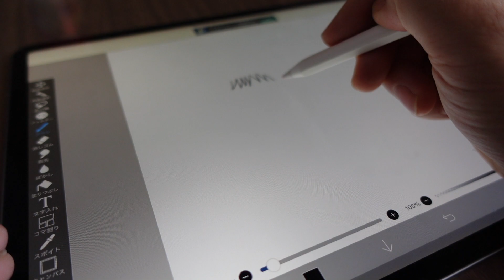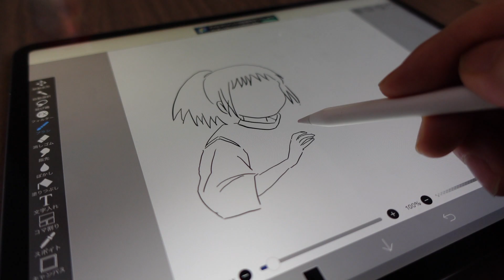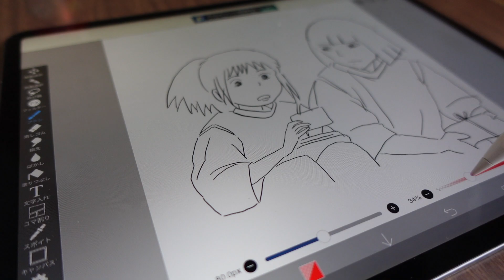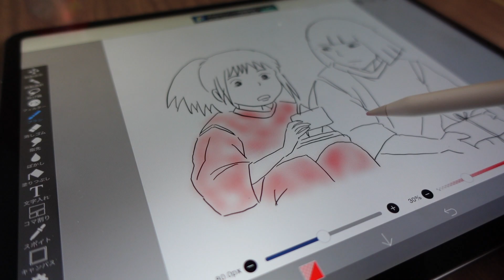【週末田舎暮らし】縁側でジブリのお絵描き｜庭のイチジク【第１９話】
田舎の何気ない日常風景です。今回は、縁側でイラストを描いて楽しんだり、庭のイチジクを味わったときのお話です。（2020年撮影）
Enjoy movies of life in the countryside in Japan.